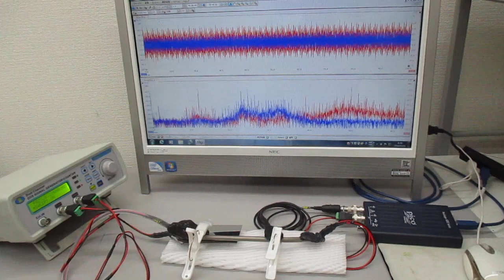２本の超音波発振プローブ（非線形共振型）による超音波実験